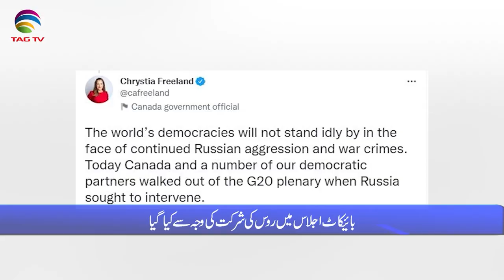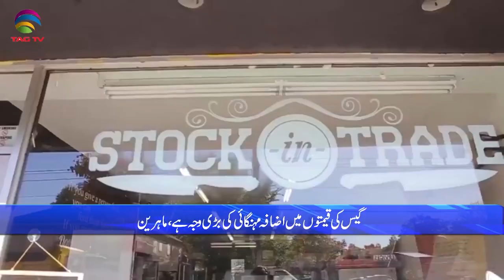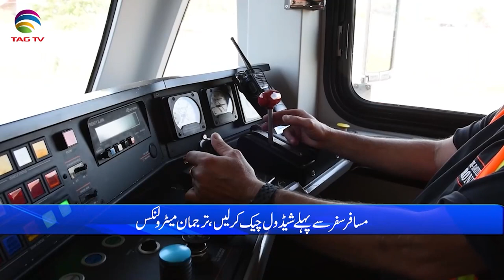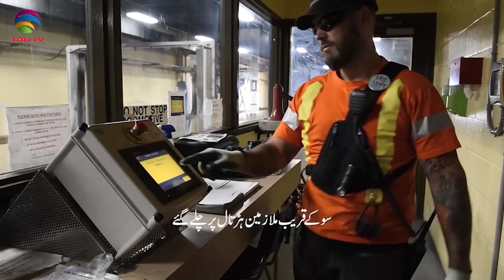International & Canadian News Bulletin in Hindi/Urdu - April 21, 2022